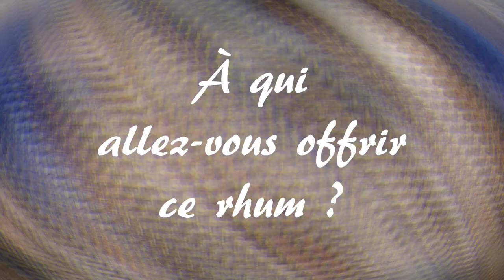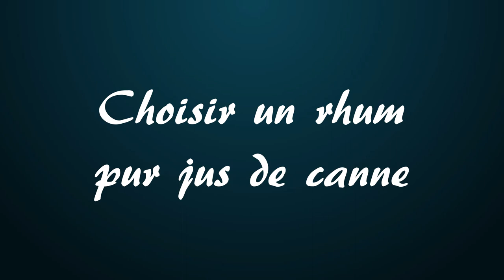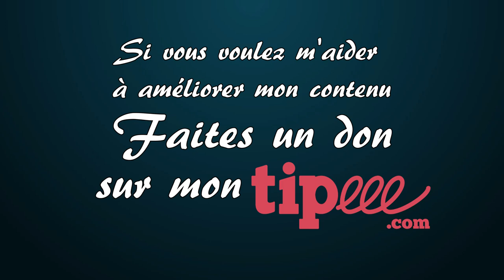quel rhum offrir pour Noël ? AutourDuRhum 33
🥃 Quel rhum offrir pour Noël ?
Nous approchons de Noël et la course aux cadeaux commence. Vous avez peut-être déjà commencé pour certains. Personnellement, c’est mon cas. Les cadeaux de mon fils sont déjà emballés. Avec cette course aux cadeaux vient souvent l’angoisse de savoir quoi acheter à nos proches.
Qu’est-ce qui pourrait bien leur faire plaisir ?
Et peut-être que parmi vos amis, votre famille, il y a des amateurs de rhums.
Vous vous posez alors cette question...

00:00 - Introduction
00:59 - Posons les bases
01:43 - À qui allez-vous offrir ce rhum ?
04:07 - Choisir un rhum gourmand
05:04 - Le Flor de Caña 12 ans
05:38 - Le Santa Teresa 1796
06:04 - Choisir un rhum pur jus de canne
06:59 - Le Depaz Cuvée Victor
07:25 - Le Neisson Profil 107 Bio
08:01 - Choisir un rhum Funky
08:31 - Le Smith and Cross
09:07 - Monymusk 2010 MBS 9 ans
09:48 - Choisir un Whisky avec Le Nika Coffey Grain
10:51 - C'est l'intention qui compte
11:35 - Conclusion